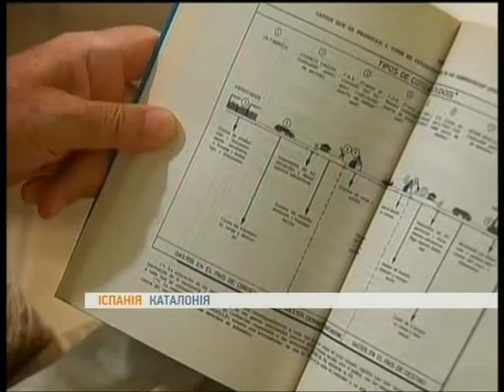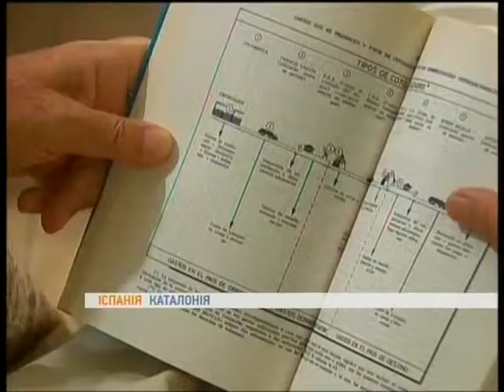Демонстранти вимагали незалежності Каталонії